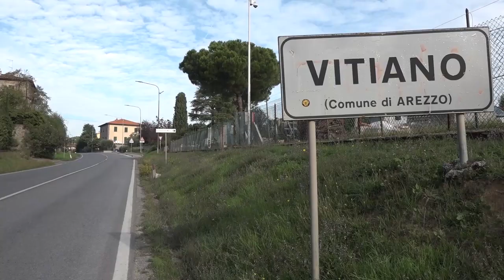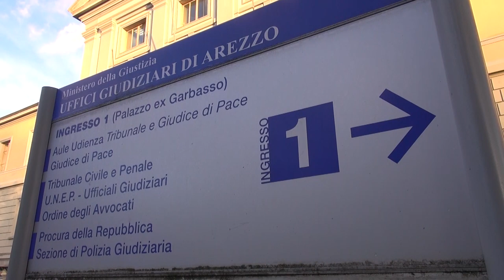Strada Regionale 71, un autovelox installato nel punto in cui perse la vita Federica Canneti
Un autovelox Sarà installato esattamente nel punto dove nell'ottobre scorso morì la giovane Federica Canneti, in un terribile incidente lungo la Strada Regionale 71, all'altezza di Vitiano.
Una notizia che arriva all'indomani della sentenza definitiva pronunciata dal tribunale di Arezzo nei confronti del 23enne che quella drammatica notte guidava a 137 chilometri l'auto a bordo della quale Federica trovò la morte.
Il giovane ha patteggiato la pena, tre anni di reclusione con patente revocata, commutati a 3 anni di lavori socialmente utili, quindi senza un giorno di carcere.